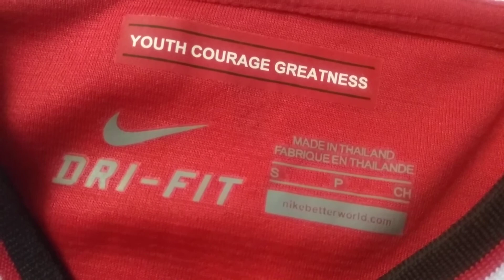Review jersey go manchester united 2014/2015 ladies